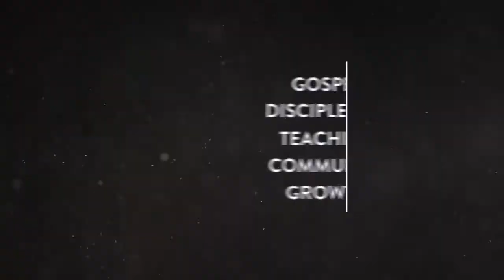Artlife Promo 2018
Artlife is camp for 8th-12th graders of all experience levels.  From the well trained to the brand new, artists get to learn more about their art and their relationship with Jesus. This weeklong camp is held in Waxahachie, TX on the campus of SAGU. Check out Artlifenow.net for more info.